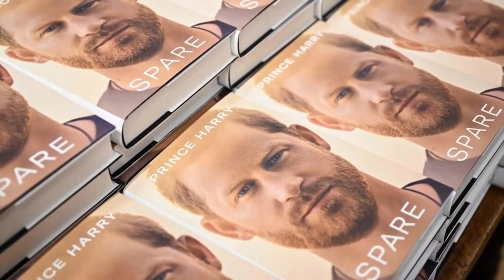OMG! King Charles & William GIVES FINAL ULTIMATUM To Haz As He Is Still Trying To Drag Them In Court